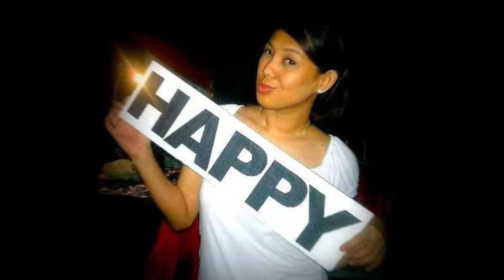Maam D birthday greetings